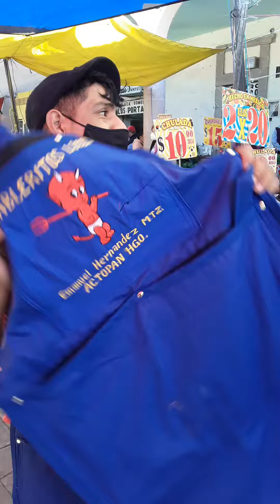14 de julio de 2021